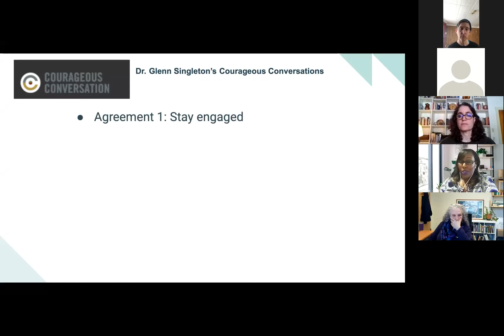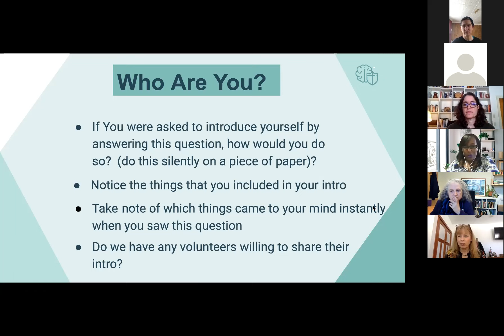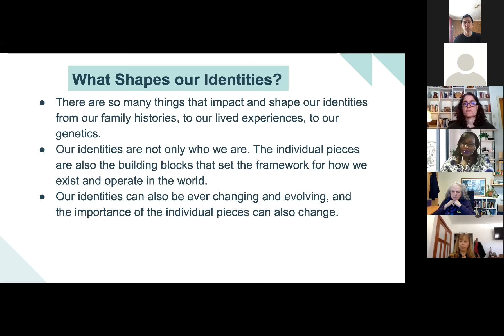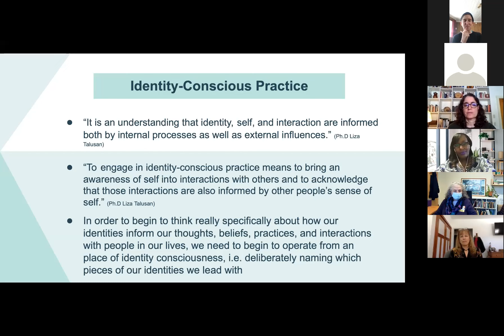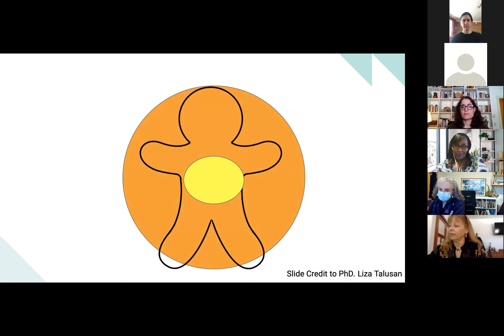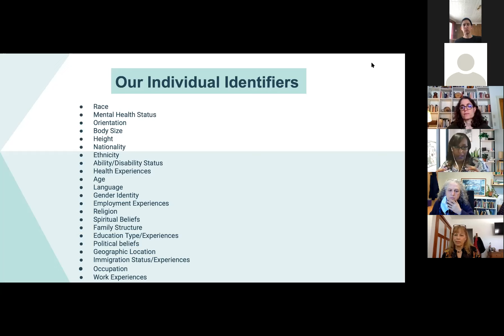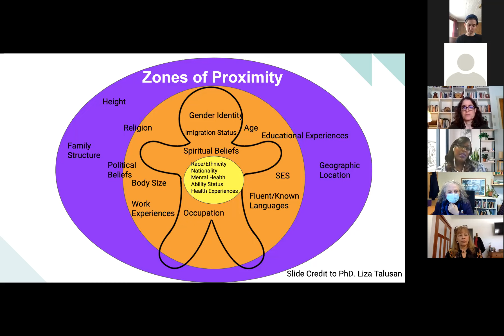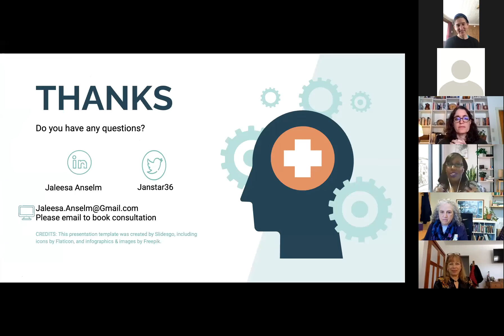DEI Series 1 How do YOU Identify: Identity Consciousness and Zones of Proximity - Feb 24, 2021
Speaker: Jaleesa Anselm

Jaleesa Anselm is a progressive educator and diversity practitioner who currently serves as the Director of Diversity,  Equity,  and Inclusiveness at Tenacre Country Day School in Wellesley. She brings with her the perspective of a first generation woman of color who has attended public predominantly white institutions who now works in independent schools to help school leadership identity and break down various barriers that prevent marginalized students from succeeding both academically and socially. She has led this work at the student, faculty, parent, and Board of Trustee levels, and has presented at various regional and national conferences. Jalessa holds a B.A. and M.A. in Child Development from Tufts University.